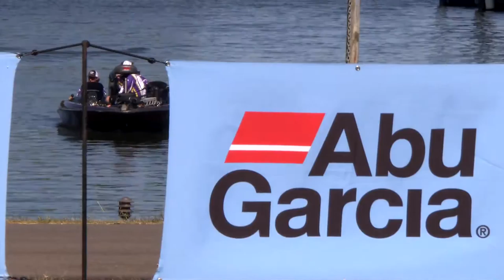Weigh-In Highlights: Day 2 Session 3 presented by Bass Pro Shops & Abu Garcia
Watch weigh-in highlights from Day 2 Session 3 presented by Bass Pro Shops & Abu Garcia at the 2019 Bass Pro Shops Big Bass Bash presented by Berkley at Kentucky Lake.